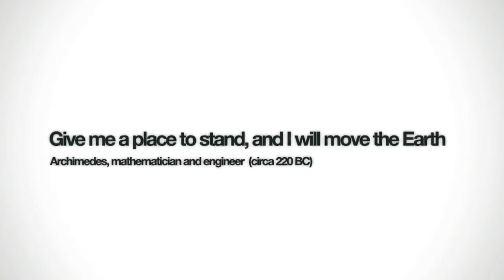Remember Me gameplay trailer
In Remember Me, players assume the role of Nilin, an elite memory hunter who is not only incredibly athletic and trained in martial arts, but also has the special ability to break into people's minds and steal or even change their memories. When her own memory is erased, Nilin begins her journey to reclaim her identity and discover how she can change the world.